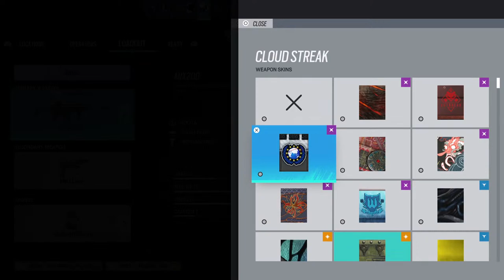R6 X neir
PSN Kingwoo413-YT     blizzard Kingwoo413#1555